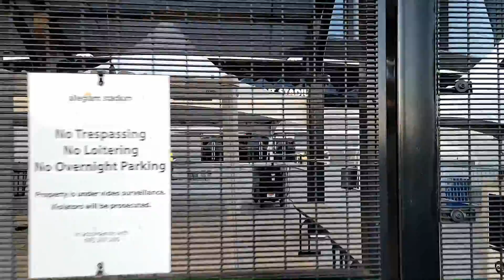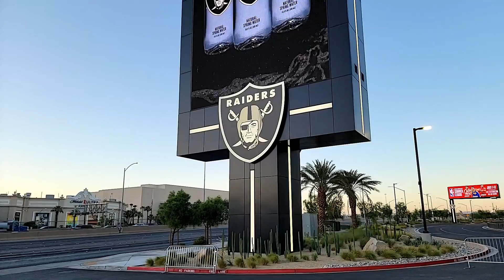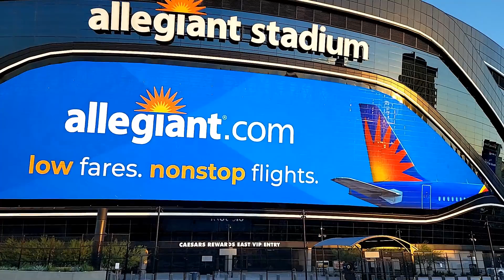Las Vegas Raiders Allegiant Stadium Update 07 11 2022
Las Vegas Raiders Allegiant Stadium update taken on Monday, July 11, 2022.  This is an early morning walk around of the Las Vegas Raiders Allegiant Stadium.  I got out to the Stadium about 5:40am to try and beat the heat today.  It was almost 90 degrees while I was there.  It is expected to get over 111 degrees later today.  I start the video on the north side of the Stadium along Allegiant Stadium Way and Al Davis Way.  Today's video was taken using my DJI phone gimbal.   As I walked up close to the North entry area, you can see a crew working inside the gates.  They are actually installing this seasons newest Raiders Legacy Bricks.  These are the bricks that Raider Nation can purchase and place a message on them to be installed at the Stadium.  I will make another video showing the newest bricks to help the Nation find their brick if they are unable to make it out to the Stadium.  I make my way around the east side of the Stadium.  The Prismview Media Mesh is still looking great.  There have been no more problems with the screen since they redid it last summer.  I make my way to the south end to show the field tray area.  Crews are getting the field ready for some soccer games that are scheduled in the Stadium the next couple of weeks.  The grass is looking great.  I then make my way to Russel Rd and Polaris.  Construction has started on the south east corner of the intersection for a new In-n-Out Burger.  This is going to be a retro drive up and walk up restaurant.  I'm thinking this will be a busy place before games and events.  I do not know when the construction is supposed to be completed.  The Terrible Herbst on the opposite corner of the intersection is getting ready to start building a new 700 spot parking deck and Supper Club in the location of one of their warehouses.  You can see that they still have to tear down the current warehouse that is there.  I will keep giving updates on the projects around the Stadium.